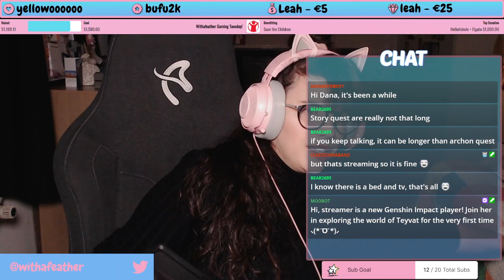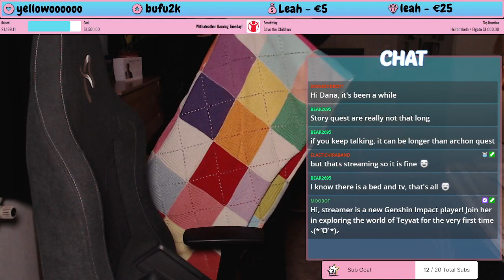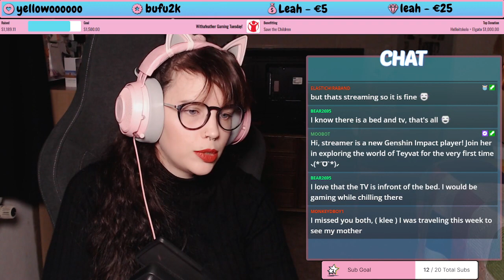MY PC COULDN'T HANDLE MONA'S SASSINESS! (x_x)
Starting Mona's Story Quest and my PC once again doesn't seem to agree haha! Part 1 of my stream 3